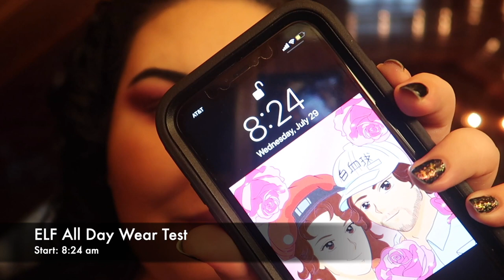BEST and WORST Affordable Stila Glitter and Glow Dupes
It's finally here! I spent months testing out possible Stila glitter and glow dupes and wanted to share the best and worst I found! Do you know of any other affordable dupes? Let me know down below xo

Undertone: Warm/Yellow
Skin Tone: Fair Light
Skin Type: Combination/Dry

🖤 PRODUCTS MENTIONED 🖤
Covergirl Exhibitionist Liquid Glitter Eyeshadow